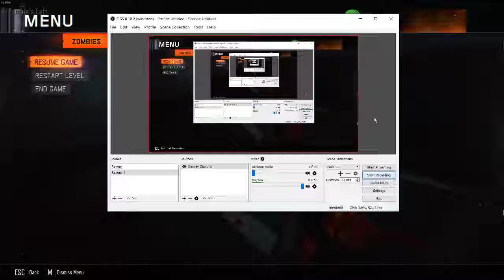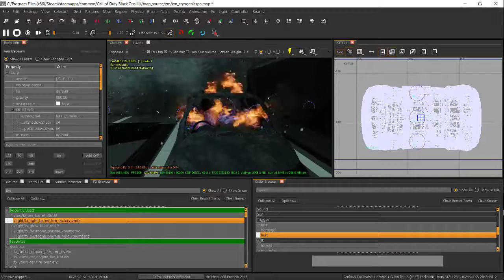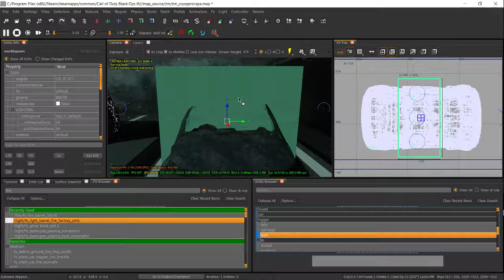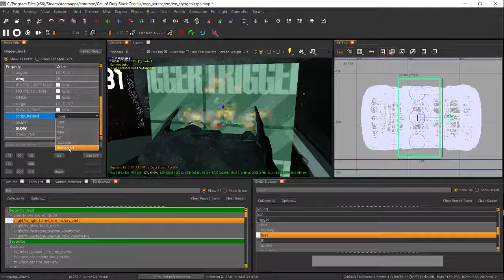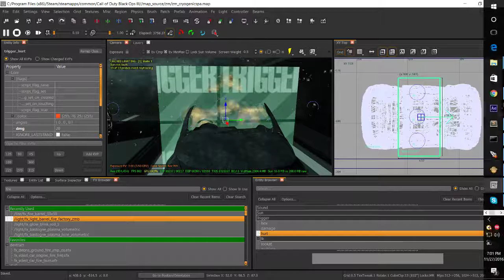How To Add FX That Hurts Players(BO3 Mod Tools)Tutorial #10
More tutorials for

and more on the channel.